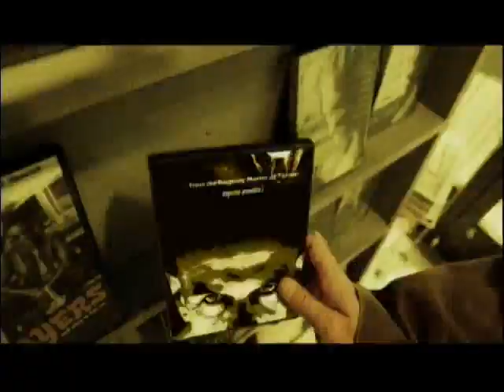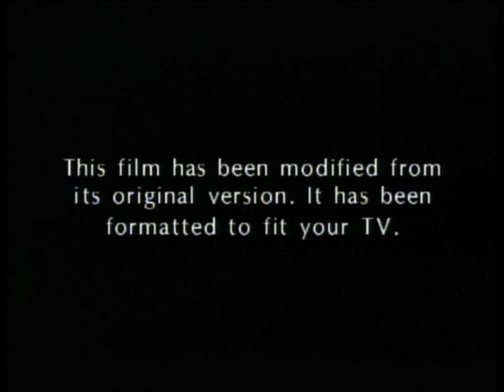Opening To Beauty Shop 2005 DVD (2006 Reprint)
NO COPYRIGHT INFRINGMENT INTENDED Here's The Order:
1.MGM DVD Logo
2.Piracy It's A Crime Promo
3.DVD Menu
4.MPAA Rating Screen
5.Aspect Ratio Screen
6.Metro-Goldwyn-Mayer Logo